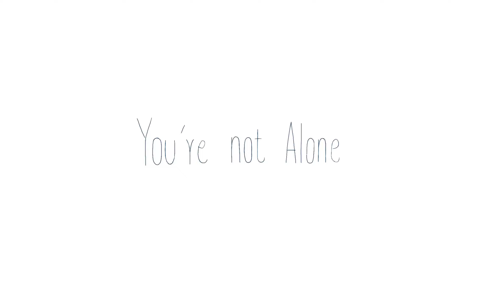You are not Alone - Xiao Tang